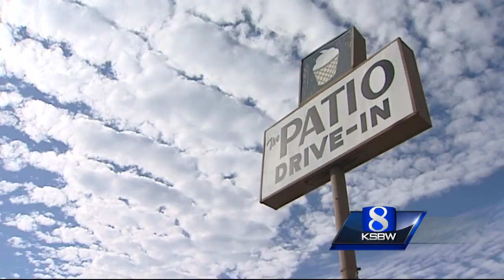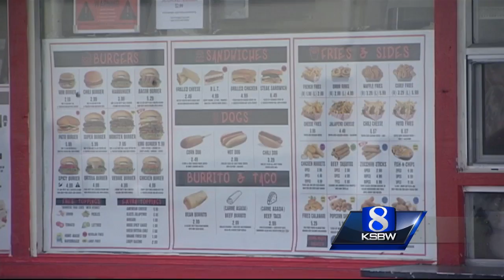Artichoke Capital makes Thanksgiving special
Long-time LULAC feast serves up hope for hundreds